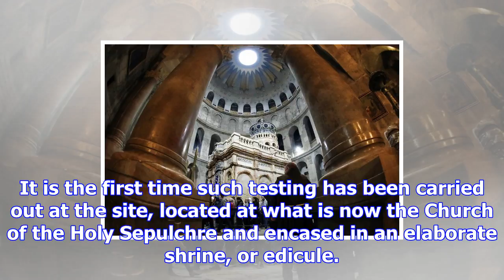New tests at jesus's presumed tomb back traditional beliefs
Scientific testing at what is believed to be Jesus’s tomb dates material there to the fourth century...